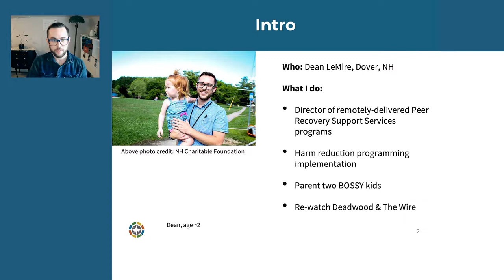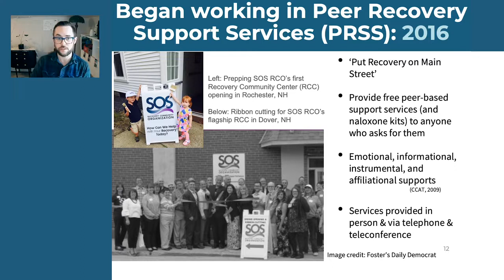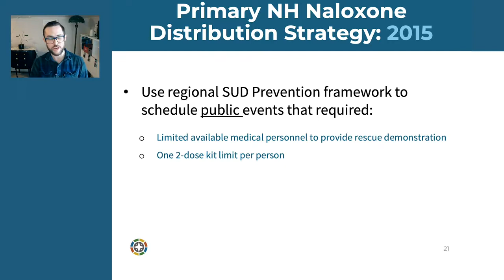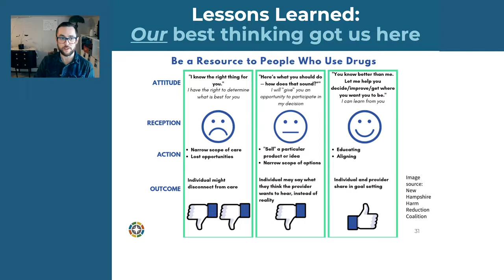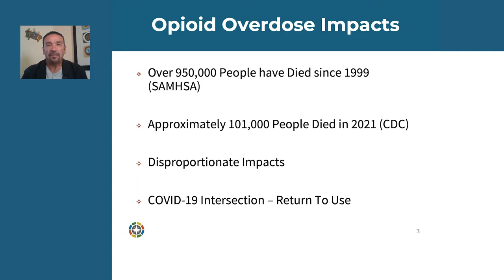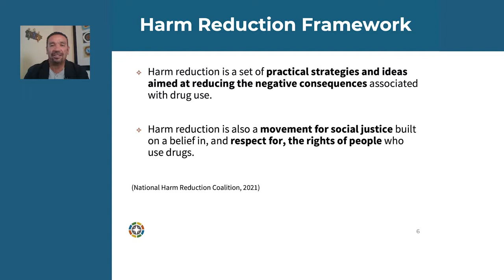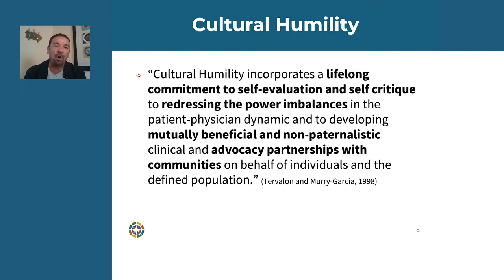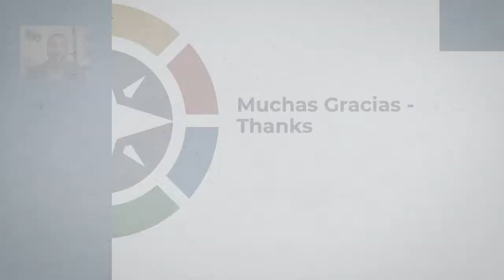Webinar FOUR: Overdose Prevention and Naloxone Lived Experience and Lesson from the Field